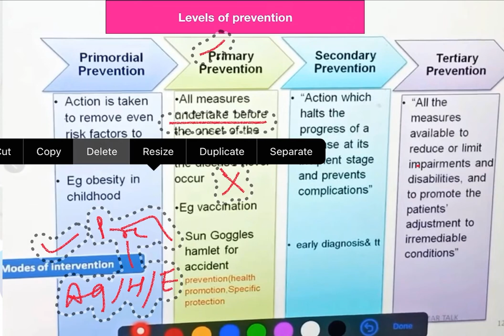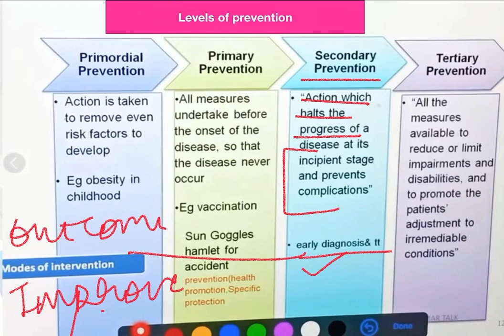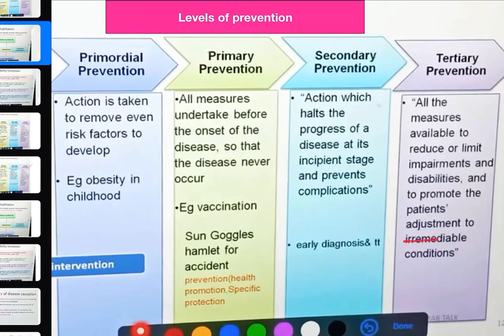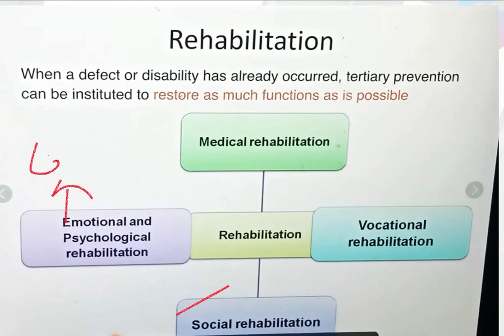Levels of prevention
video covers must know points of prevention  and most frequently asked questions of NEET Pre PG exams and undergraduate viva